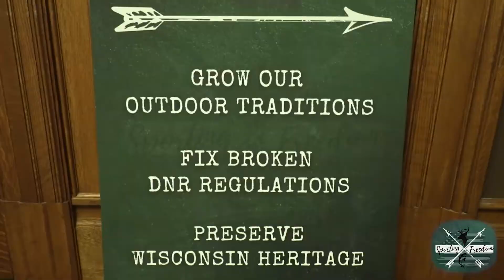Legislative Republicans announce the Sporting Freedom Act to protect sporting heritage in Wisconsin.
In October, Legislative Republicans brought forward the Sporting Freedom Package; 12 bills aimed at protecting sporting heritage and gun rights in Wisconsin. Senate Republicans and rock legend and hunting advocate Ted Nugent, explain the need behind this legislation and how they will continue to defend these cherished rights going forward.